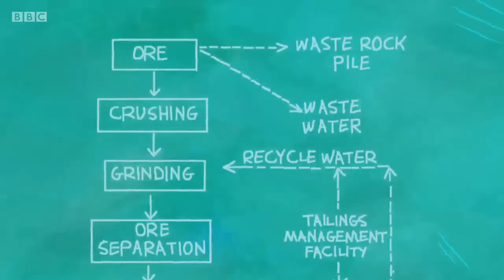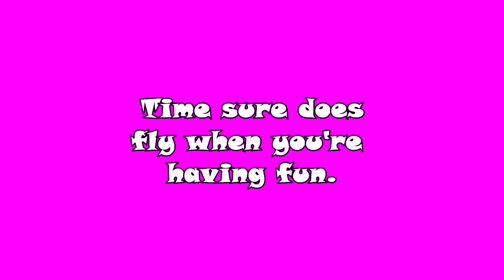Kids Are Smarter Than This: So Funny I Forgot to Laugh (Arthur)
Arthur pretty much defined my childhood, but later in the series they had an episode that took the main character and turned him into the biggest jerk.